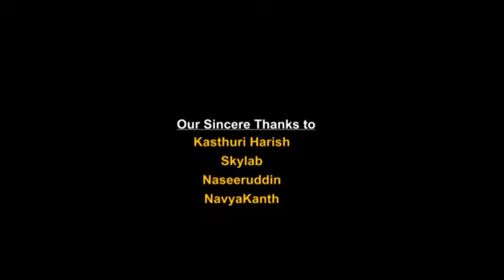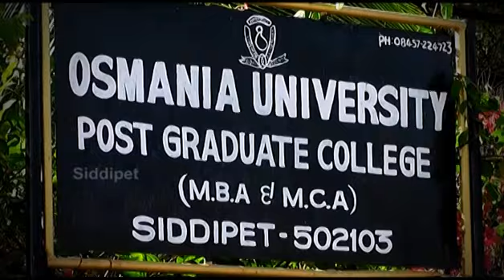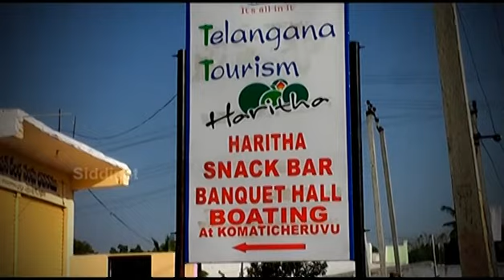సిద్దిపేట గురించి తెలుసుకోండి || SIDDIPET DISTRICT || Song about Siddipet || Viral Videos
Singer: Ajaz Ahmed
Concept: Mergu Shravan kumar
Videography: Fashion Prabhu / Srikanth
Writers: Deshapthi Srinivas sharma / Kanaparti Ramachandra charyulu
| Viral Videos